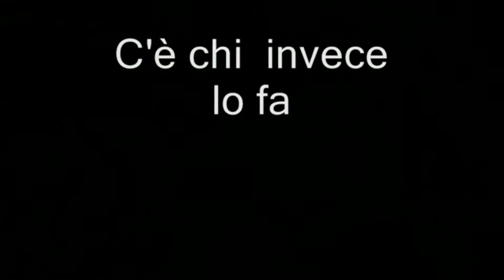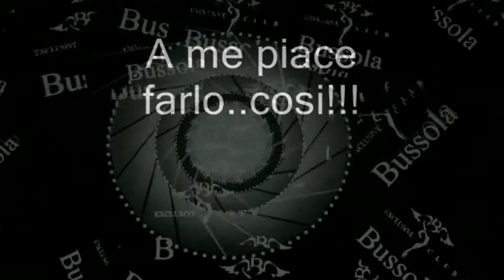'' CARAMELLE ''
Il SABATO sera se ti vuoi DIVERTIRE vieni in Bussola Club Versilia # '' CARAMELLE ''
Continua lo spettacolo del Sabato Notte N1 d'ITALIA! Con lo ShoW Man Dj Sandro Pozzi
Ore 21 EASY-DINNER + APERITIVO PER INFO CHIAMARE 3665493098